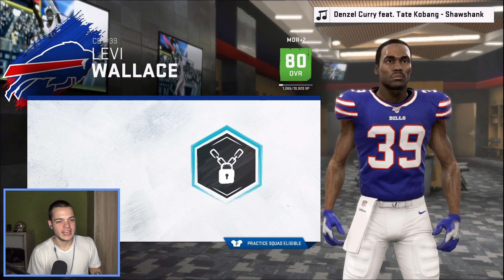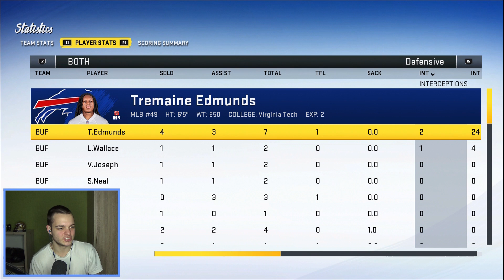AFC CHAMPIONSHIP SPIEL! | Madden 20 Coach Franchise Episode 35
Viel Spaß mit den 3 eingefrorenen Minuten am Anfang!

Holt euch NGG-Merch!

Kanalinfo / Channelinfo

JD | NGG